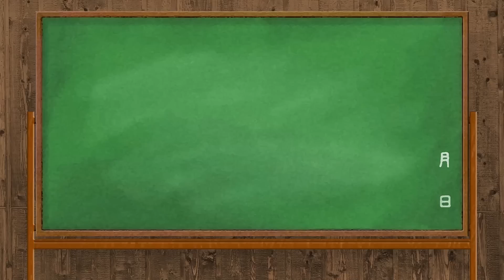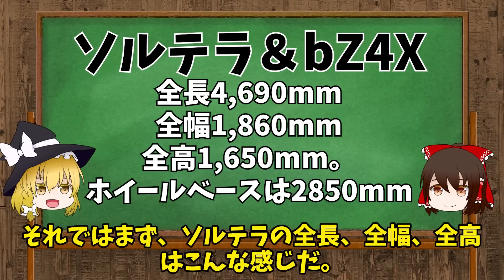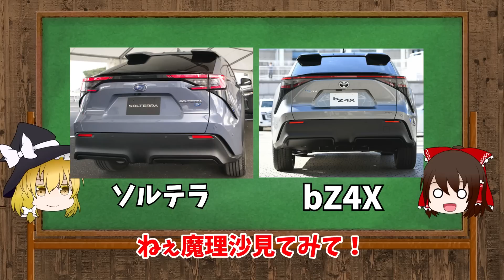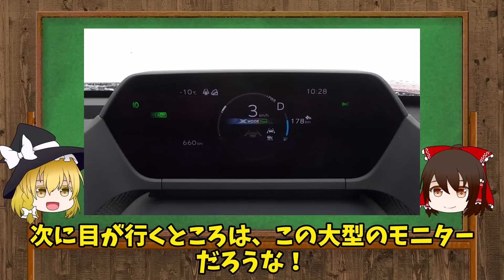【スバルEV】「新型ソルテラ」走りを追求してトヨタと仲良く喧嘩【ゆっくり解説】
今回は満を辞して登場した、スバル初の本格WV「ソルテラ」の紹介！
今年中旬に販売予定とのことで、そろそろ販売日が決まりそう。

こちらなんと！天下のトヨタとの共同開発。
BRZと86の時のような共同開発ではないらしいが、そこら辺は動画で紹介しております。

電気自動車と4WD水平対抗エンジンがメインのスバルで、果たして相性はいいのか！？
クリーンエネルギーが世界のトレンドになっている中、スバルは電気自動車にも本格的参入するかもしれない、色々と思うところのある車ですね！

■スバル 新型「ソルテラ」の主なスペック（日本仕様）
駆動方式：FWD／AWD
全長×全幅×全高：4,690×1,860×1,650mm
ホイールベース：2,850mm
最小回転半径：5.7m
車重：1,930kg～（FWD）／2,020kg～（AWD）
最大出力（フロントモーター）：150kW（FWD）／80kW（AWD）
最大出力（リアモーター、AWD車のみ）：80kW（AWD）
動力用電池の種類：リチウムイオン電池
総電力量：71.4kWh
一充電走行距離（WLTCモード、日本国内向け基準）：530km前後（FWD）、460km前後（AWD）